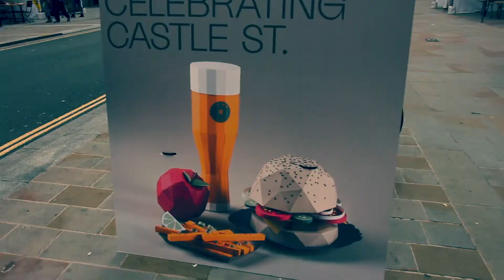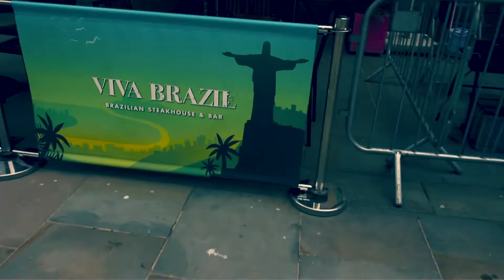Celebrating Castle Street | Vlog 004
Today I have stumbled upon a fantastic festival Celebrating Castle Street in Liverpool. There I was able to meet some of the wonderful talent that this city has to offer.

Check out some of the instagram accounts of the independent stores featured within this vlog.

All music within the festival is incidental and as not intentionally infringing on protected music copyright acts.